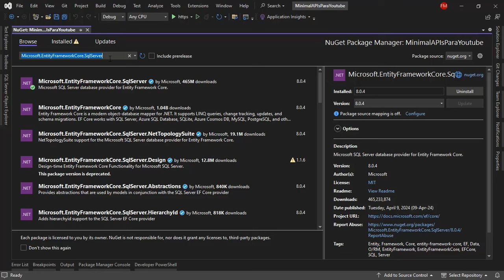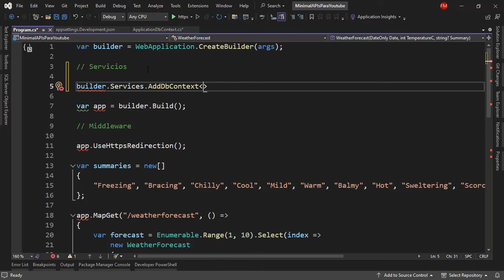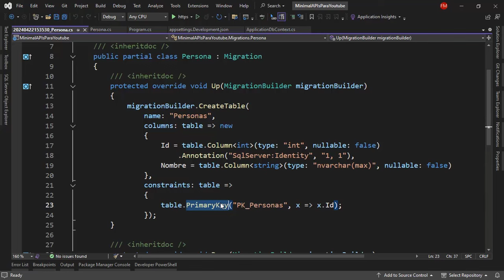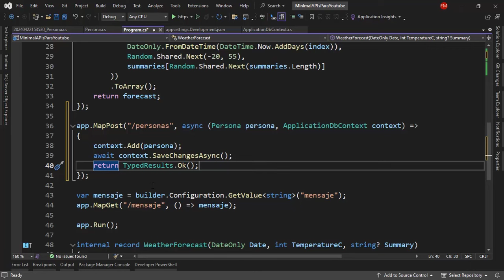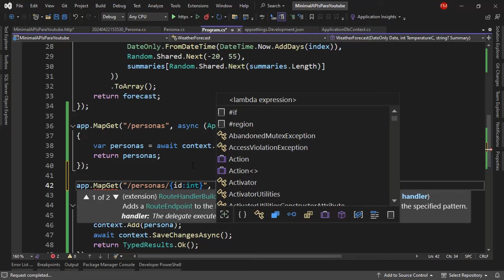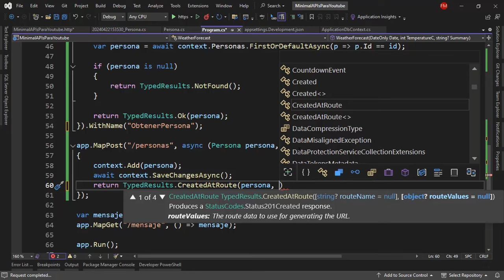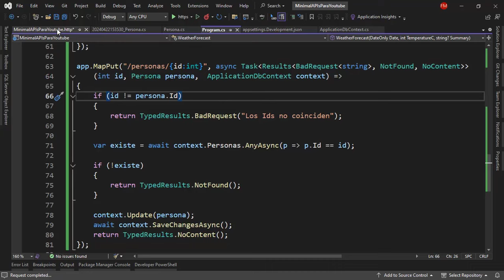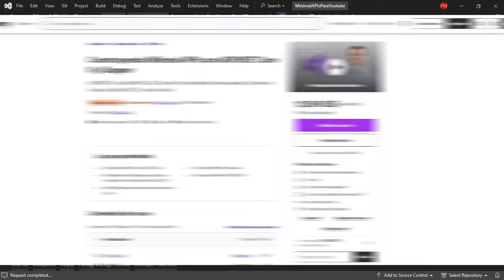Haciendo un CRUD en Minimal APIs y EF Core - SQL Server - Leer, Crear, Actualizar y Borrar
Vamos a crear un CRUD con Minimal APIs y Entity Framework Core. Hola, mi nombre es Felipe Gavilan y en este curso vamos a estudiar los Minimal APIs. Sin embargo, es importante saber cuando escoger controladores o cuando escoger Minimal APIs.

En este video vamos primero a crear una base de datos de SQL Server, luego, vamos a leer, crear, actualizar y borrar datos en dicha base de datos utilizando endpoints de nuestro Web API.